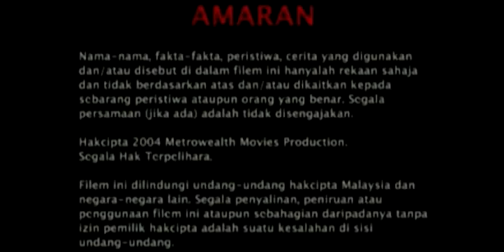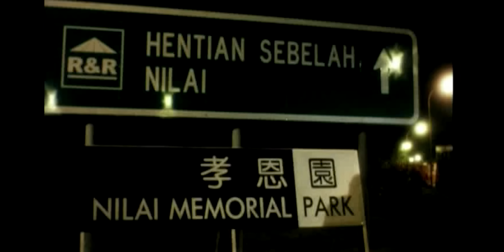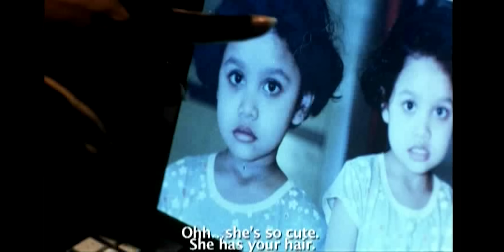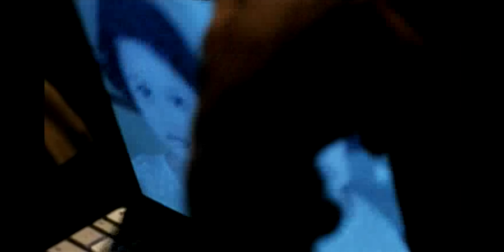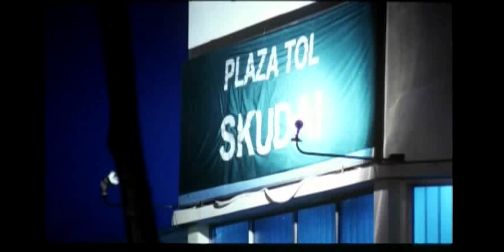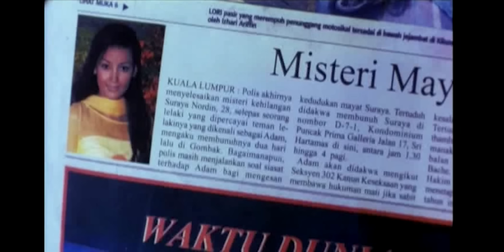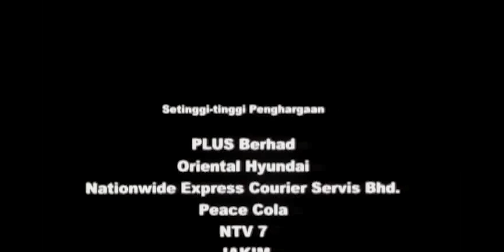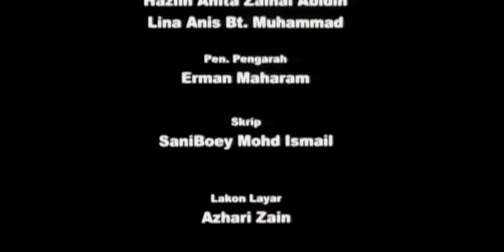7 PERHENTIAN FULL MOVIE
Amir ialah seorang CEO di sebuah syarikat kurier. Dia mengalami masalah besar apabila barang kurier berharga RM150,000 didapati hilang. Ini menyebabkan Amir mengalami kerugian dan menyebabkan syarikat yang dibukanya bersama isterinya itu jatuh ke tangan rakan kongsi mereka. Lebih mengecewakan, isterinya Mira tidak pernah memberi kata semangat sebaliknya memperkecil-kecilkan Amir dan sering saja mencari punca bertikam lidah. Pada suatu hari Amir bertekad untuk meninggalkan rumah bagi mencari ketenangan. Amir memandu seorang diri dari Kuala Lumpur ke Johor Bahru melalui tujuh perhentian lebuh raya iaitu Nilai, Seremban, Ayer Keroh, Machap, Pulai, Yong Peng dan Skudai. Sewaktu di perhentian pertama dia berkenalan dengan seorang gadis jelita bernama Sue. Dalam masa yang singkat Amir telah jatuh cinta pada Sue, kerana Sue memiliki kualiti yang tidak pernah dimiliki isterinya. Namun, ketika mereka hampir sampai ke perhentian ke tujuh, suatu halangan datang menduga. Amir akhirnya mengetahui bahawa Sue, gadis yang dicintainya itu sudah meninggal dunia, dua hari lalu!